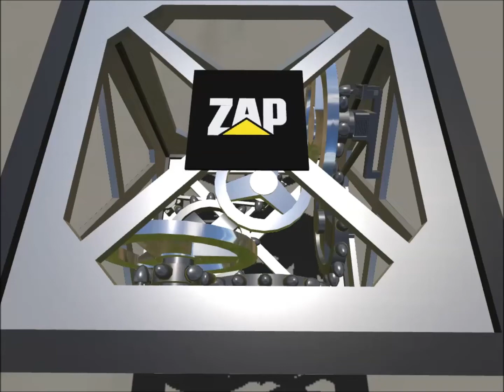My Reaction Wheel in Simpleplanes Simple Planes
My small work of Simpleplanes. This Reaction Wheel works with reaction of flywheels just like in real. No gyroscopes, No engines.

song by Purple Motion / FC